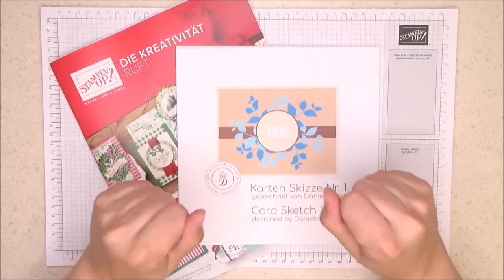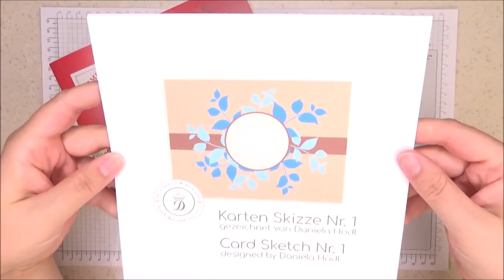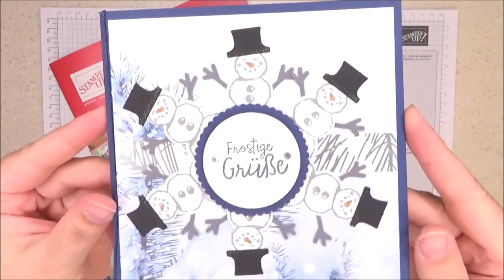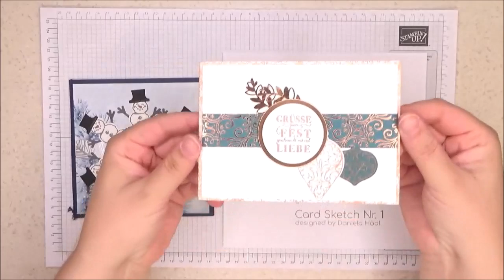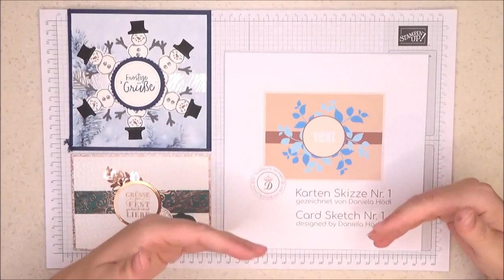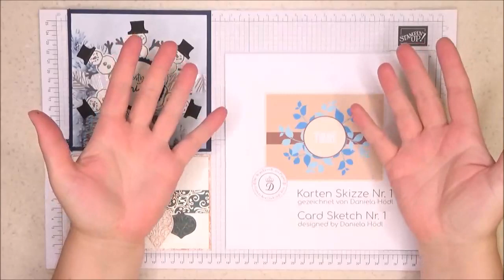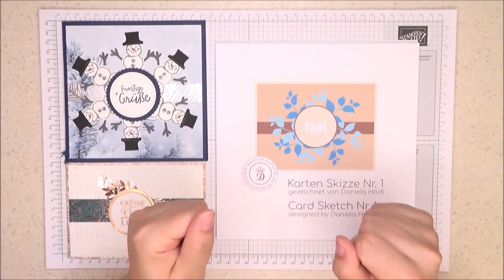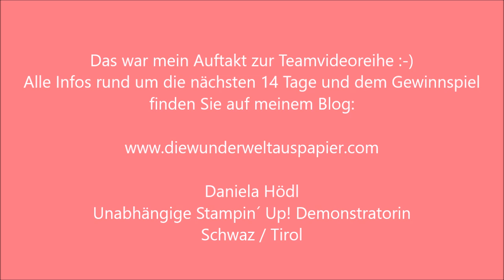Auftakt - Teamvideos - das ist unser Thema - wir basteln mit aktuellen Stampin‘ Up! Produkten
es geht wieder los, morgen starten wir unsere Teamvideos und es gibt natürlich auch wieder was zu gewinnen für Sie 😉. Wie die Teilnahmebedingungen sind und was Sie tun müssen um im Lostopf zu landen, erfahren Sie auf unserem Teamblog 😁 Sie Link:

Übrigens gibt es nach wie vor meine Probierpakete zum Vorbestellen. 😁
Bei unseren Teamvideos sehen Sie bereits viele Materialien im Einsatz und so können Sie hier nochmal ganz gemütlich Ihre Lieblinge aus dem neuen Herbst- Wintersortiment in kleineren Mengen in meinem Onlineshop anschauen und vorbestellen🤩:

Sie möchten auch ein „Wunderweltmädl“ werden🥰?

Dann nützen Sie gleich noch unsere wunderbare „Einsteiger Aktion“ DIESE GEHT NOCH DEN GANZEN AUGUST *jippieh* 🤩🤩🤩

Um sich gleich in meinem Stampin` Up! Team anzumelden geht’s für die Österreicher hier entlang:

Und für meine lieben Deutschen Mädls, bitte wie im Video beschrieben, hier anmelden:

Viel Freude mit unseren Inspirationen wünscht
Daniela Hödl💕